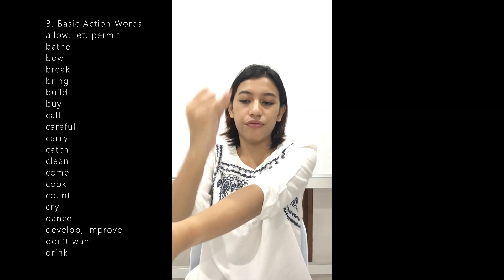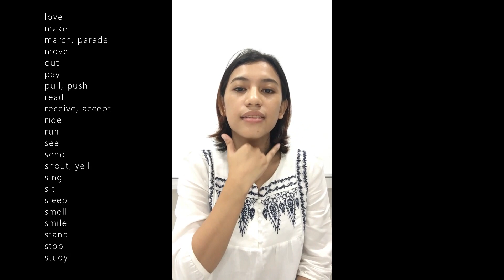Lesson 5 Action Words